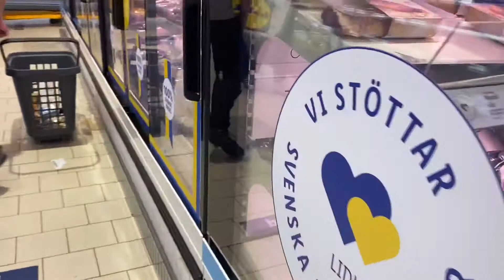ผัดกระเพราไก่แสนอร่อย